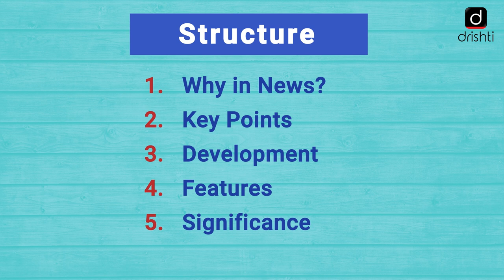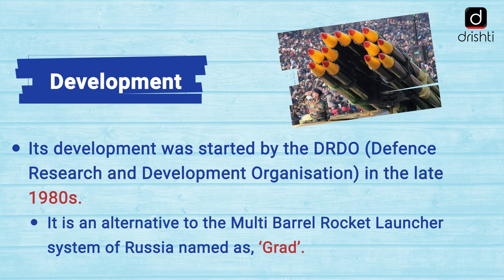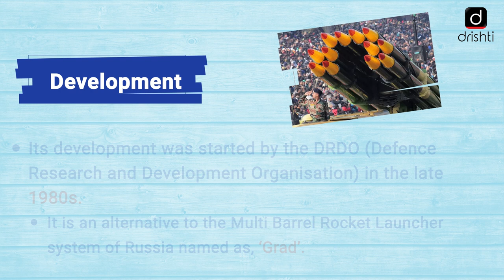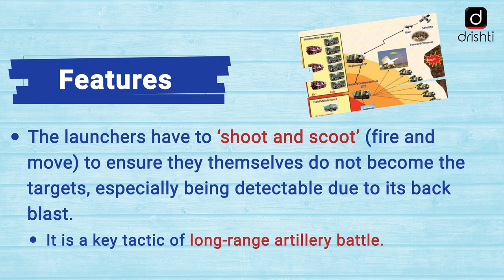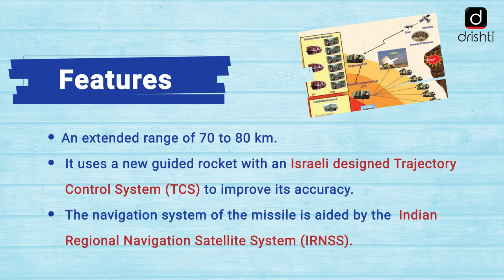Enhanced Version of PINAKA Rocket System : Simplified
This video covers the given topic, Enhanced Version of PINAKA Rocket System, in the following structure:

 1. Why in News?
 2. Key Points
 3. Development
 4. Features
 5. Significance

This video covers:
Subject: Science & Technology
Topic: Enhanced Version of PINAKA Rocket System